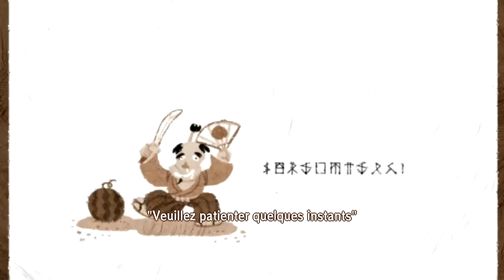King TV Dinnah & Princess Kokomo Pine - Little King's Story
🎲 ➱ Fun : ★★★ | Challenge : ★★★
💬 ➱ Here is the 4th King, TV Dinnah! This was easy to me as I'm good with geography... His questions are kinda easy around the most famous places in a country. The problem is : he can lie about where he is so wait until there is only one flag remaining...
💼 ➱ C:\...\Little Kings Story\save
You can find the game or patches (non-steam version)

🏁 Thanks to all loyal followers : thanks for love on comments
📣 Today' Special Thanks to ➱

💖 Did you enjoyed this video? Smash this LIKE button! 👍
💕 Everytime you SHARE my video, you make my day! 👈

Intro - The Lion Sleeps Tonight (Remix)
Outro - Make me Fade